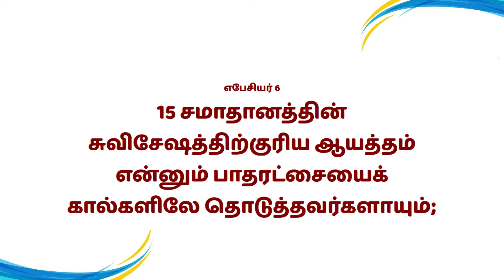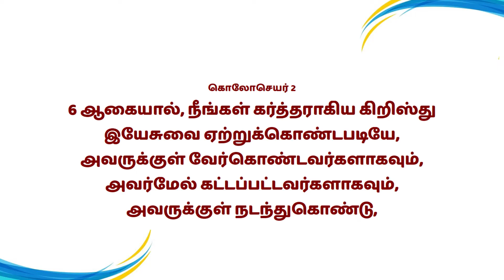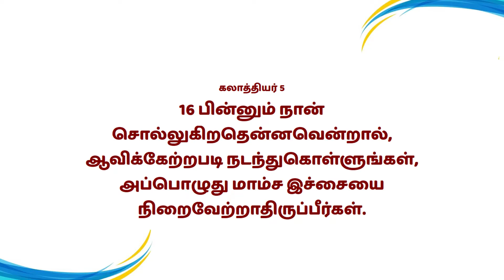Bro.Hagin John, Tuticorin | Episode - 103